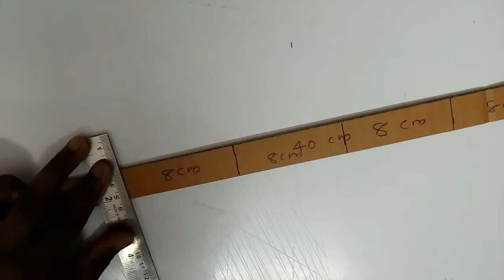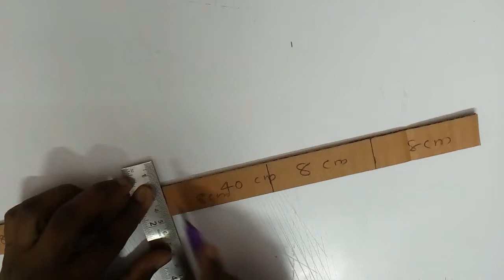How to make a pendant lamp | Diy cardboard light